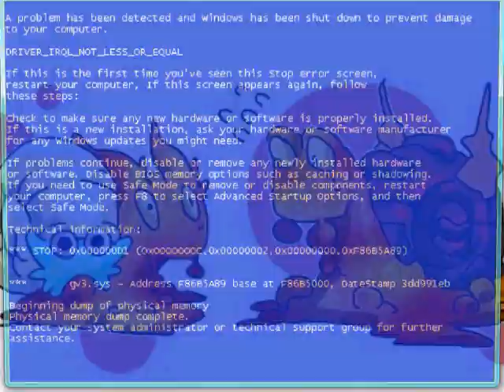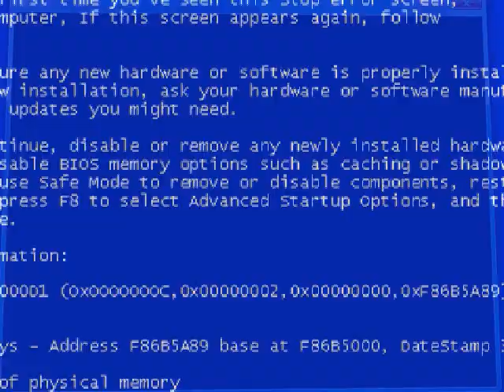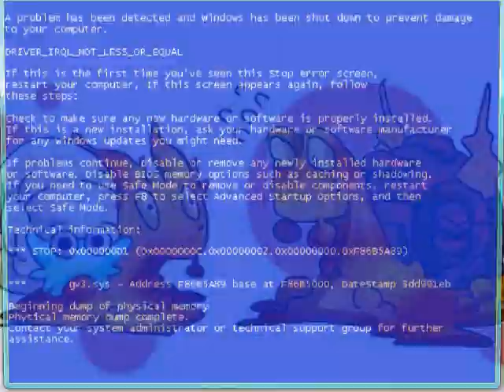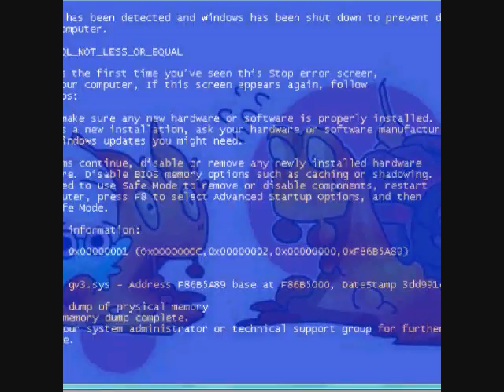Let's Explode! (Blind) I Wanna Be The Star: Ep 49: Boss Ownage 3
Keep shakin.